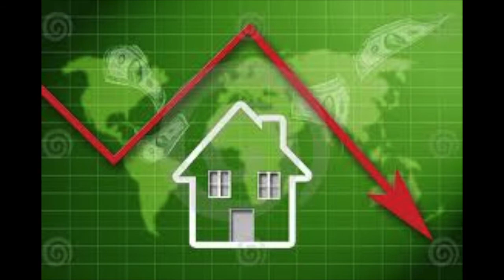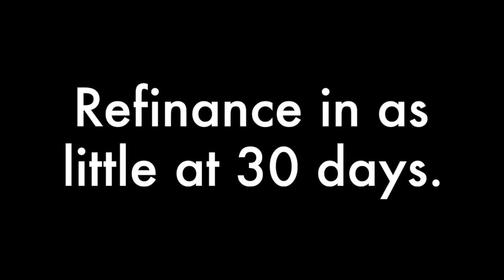Bram Klein Co Hosting With Nelson on Nelson Radio 7-27-13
Bram Klein with Keller Williams co hosted the radio show with Nelson this week.  Bram talked about the local real estate market and how to benefit clients.